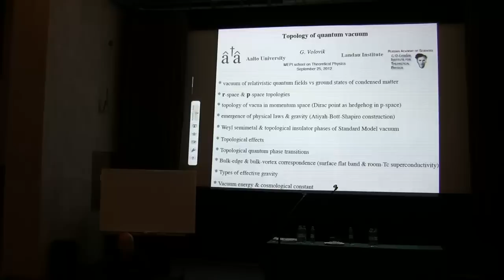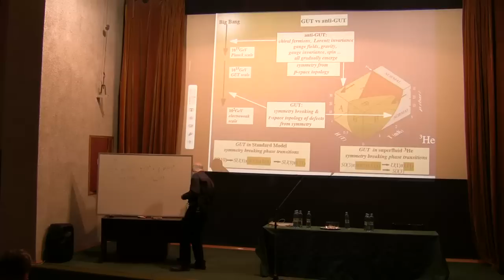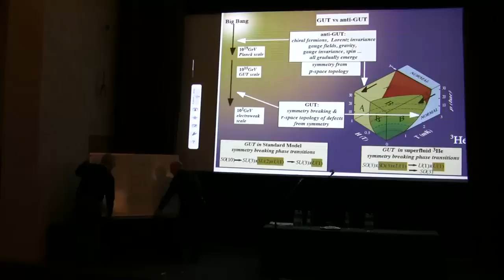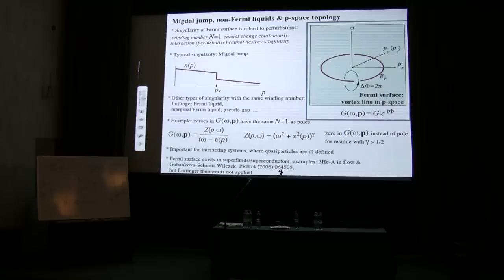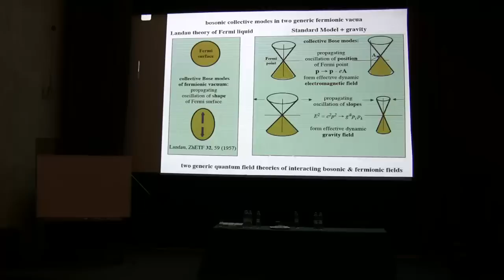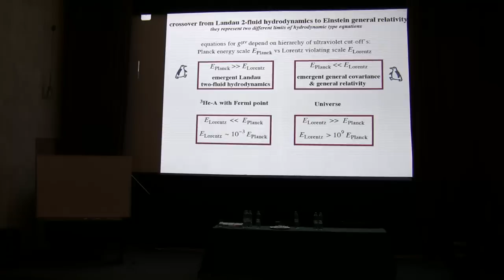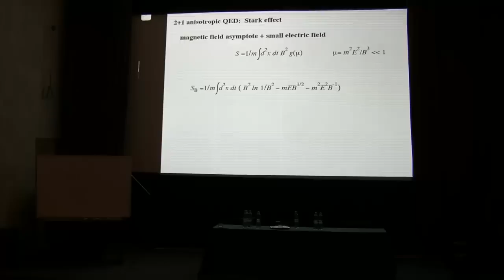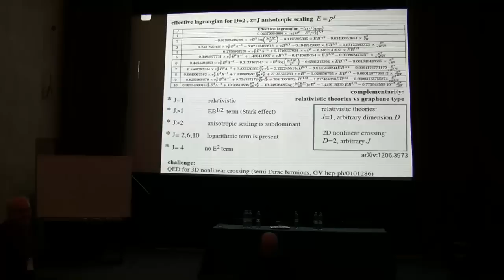Г. Воловик, 25.09.12. Топология квантового вакуума.